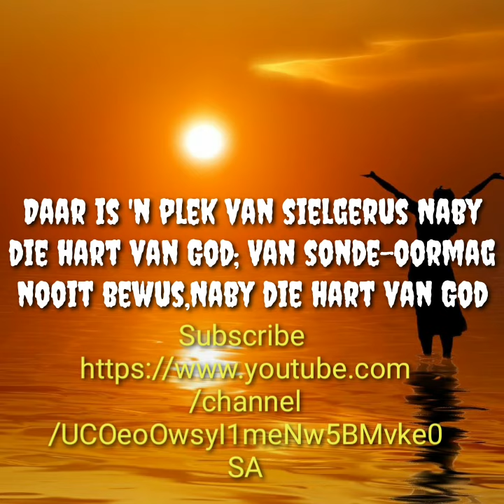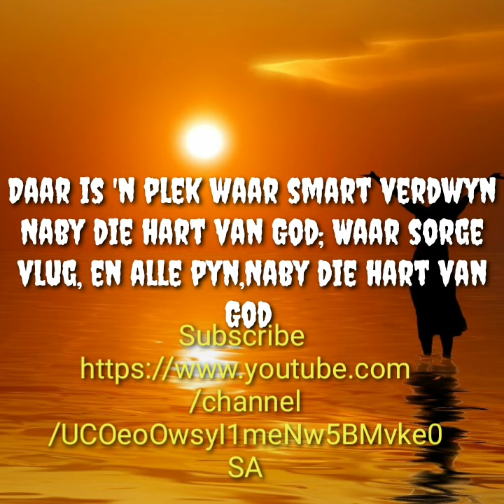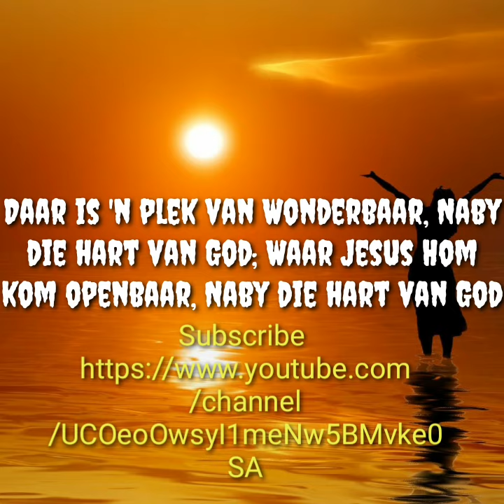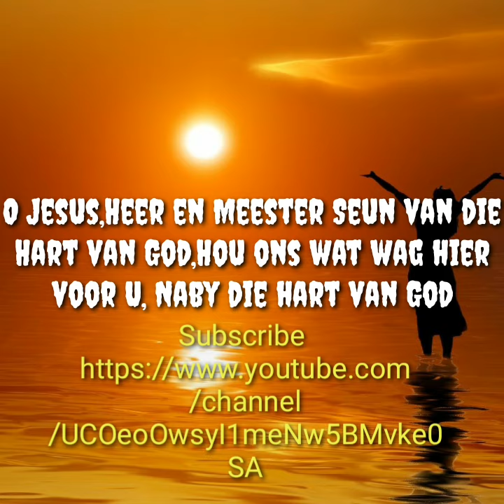Daar is 'n plek van sielgerus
Evangelie Liedere